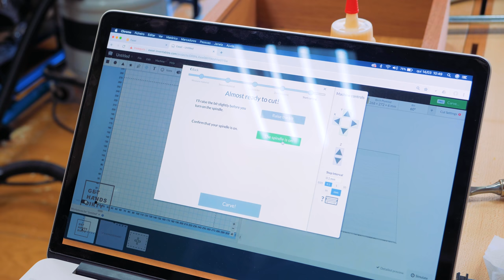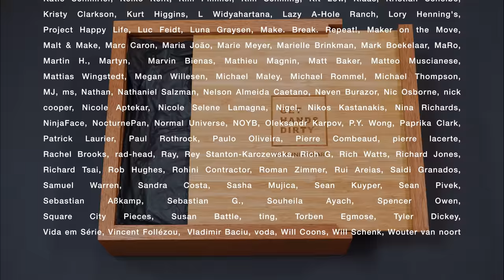Wooden Box With Sliding Lid // Mystery Box GIVEAWAY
To celebrate the 4th anniversary of the channel, we're having a challenge!
Win the GHD Mystery Box made out of mahogany and bamboo packed with mysterious things!!

// TINY PROJECT CHALLENGE //

The rules are simple:

- Create a Tiny Project until March 31st at 11:59pm GMT +0
- You can use up to 3 different materials and one HAS to be wood
- Post it on Instagram using the hashtag GHDTinyProject (Make sure your profile is set to Public until April 2nd)
- Process is important! (you can post photos/videos along the process or all at once)

Picking the winner:

- I will select the TOP 5 on April 1st (this is not a joke! xD) and post them on my Instagram profile
- People will vote for the favourite
- The project with more votes will win the GHD Mystery Box with mysterious things inside!

So, that’s it guys, challenge your friends, tag me and share your Tiny Projects with the world!
I'm ready to see your hands getting dirty!!!

IMPORTANT: If you live outside the European Union and want to send a gift or anything thicker than an envelope, write me first on social media.

Cristiana Felgueiras
Apartado 43
Batalha - Porto
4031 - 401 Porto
Portugal